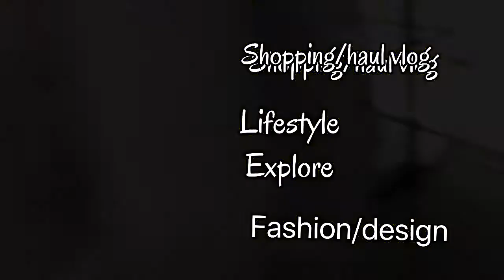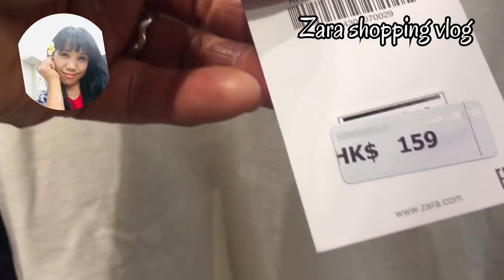zaraCollection SPRING SUMMER WINTER SEASON WITH QRCODE WITH TAG PRICE